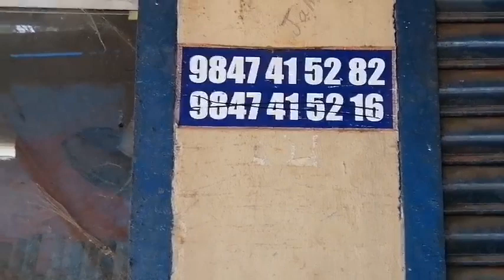എല്ലാ വിധ ഫർനിച്ചർ കുറഞ്ഞ വില ഇൽ കിട്ടുന്ന സ്ഥലം മലപ്പുറത് -കോട്ടക്കൽ, എടരിക്കോട്.... alis mrcook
ph no 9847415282 jamser                             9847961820 Haris  🌹🌹🌹